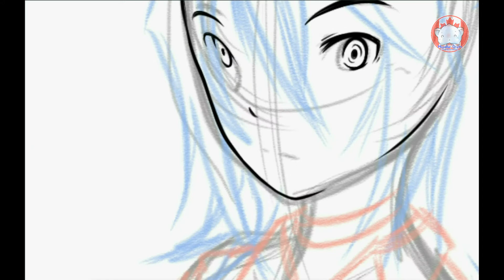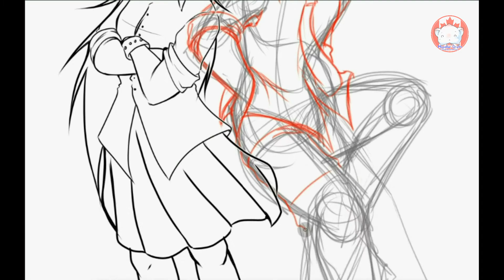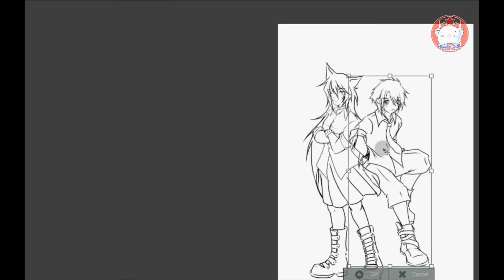Redrawing old Illustration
I was organizing my old illustrations, and came across some that I wanted to redraw. I have asked the designer of the characters if I can redraw them for my channel. :)

This illustration was a commission during my college years.
Illustration was requested by Edward Marks back in 2009.